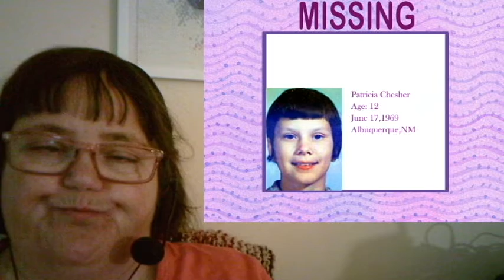Patricia Chesher Vanished 53 years Ago Without A Trace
Patty was just 12 years old out selling raffle tickets in her neighborhood. If alive she would now likely be a 66 year old grandmother.